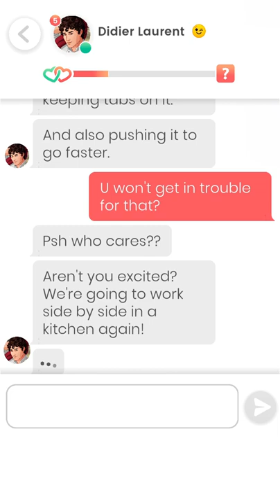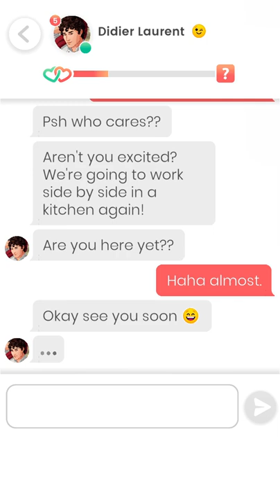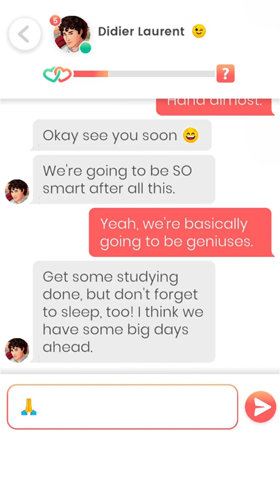Lovelink: Meeting up with Didier Laurent